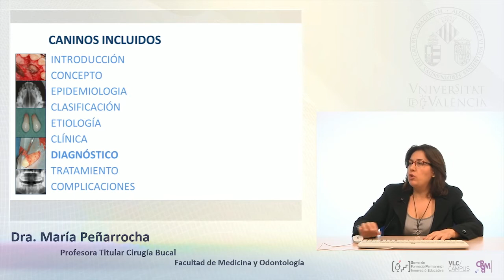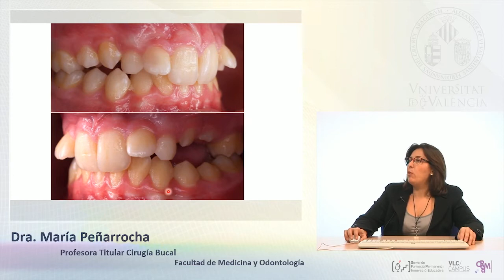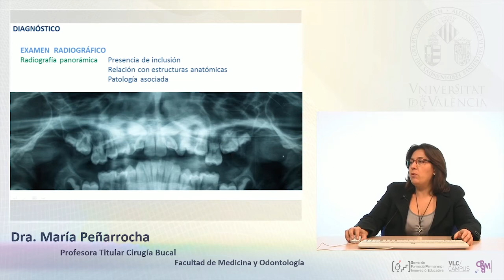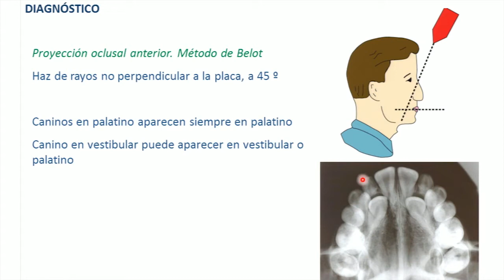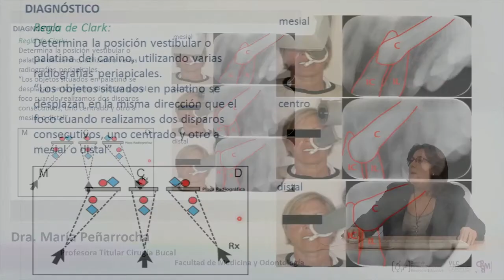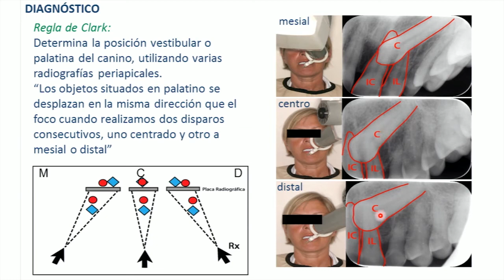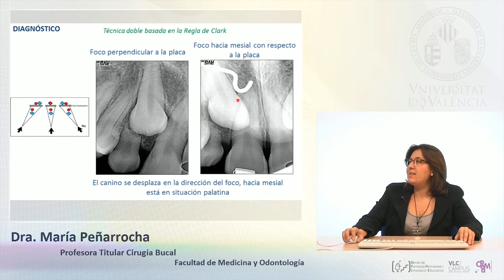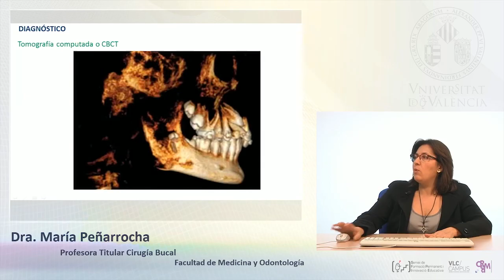Exodoncia de Caninos Incluidos (6 de 8): Diagnóstico.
Autor: Peñarrocha Diago, María
Título: Exodoncia de Caninos Incluidos. Parte 6 de 8. Diagnóstico.
Fecha: 2012
Resumen: Parte 6 de la clase sobre Exodoncia de Caninos Incluidos. Diagnóstico.